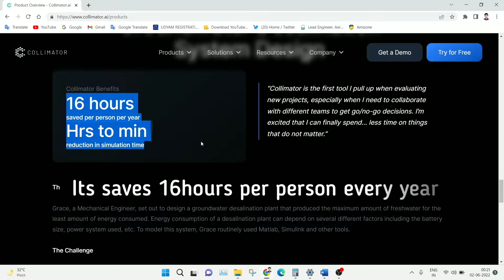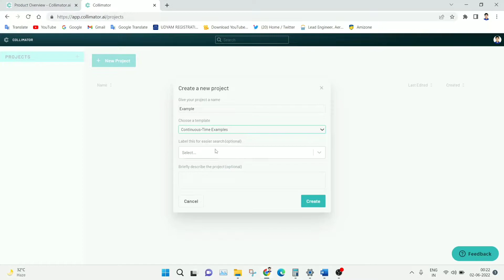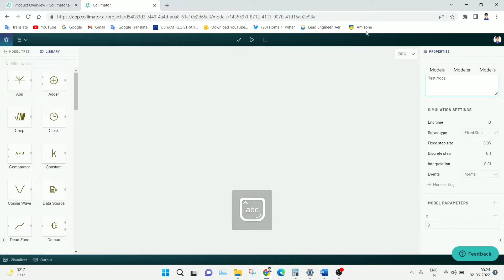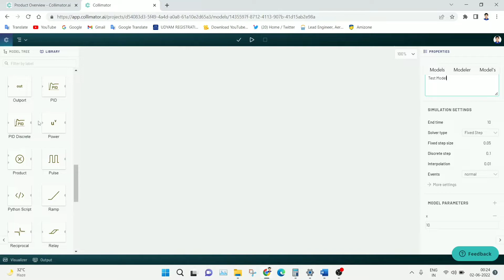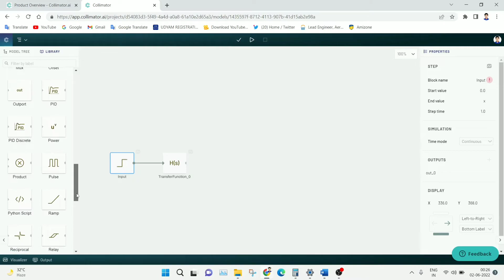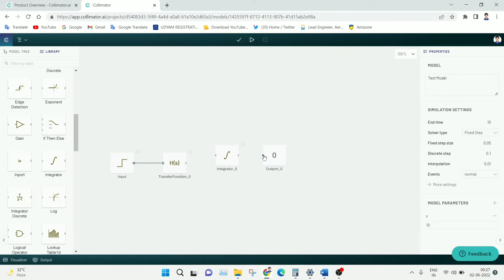Collimator: Next Generation Block Diagram based Modeling and Simulation | Example collimator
This video introduce Collimator, a startup business based in California that is developing a modelling and simulation tool comparable to Simulink but cloud-based, Python-based, and compatible with High Performance Computing (HPC) systems.